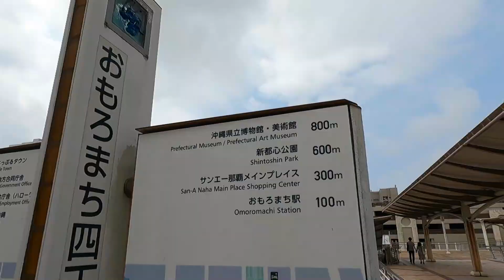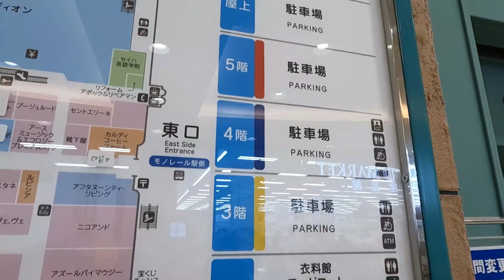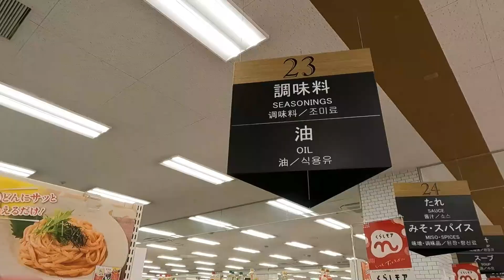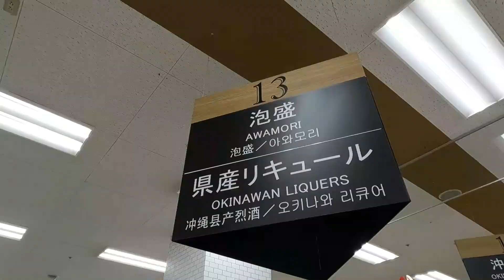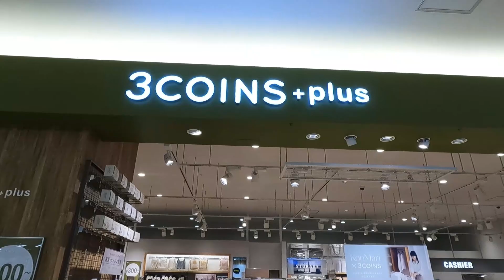【沖繩 那霸】沖繩那霸鬧區新都心正中央的大型購物商城『サンエー那覇メインプレイス（San-A Naha Mainplace）』。從輕軌OMOROMACHI車站步行只要五分鐘，逛街輕鬆方便！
本集影片將介紹給大家，位於沖繩那霸新都心的一間大型購物中心『サンエー那覇メインプレイス（San-A Naha Mainplace）』。

其實在沖繩縣內有很多大型購物中心，但如果沒有巴士或是車子就無法前往。Mura桑要介紹給大家的地方距離輕軌車站只要走路五分鐘。從國際通過來這邊也只有1.5KM的距離，搭計程車也不會太貴。交通很方便!

附近也有大型免稅商店（T GALLERIA沖繩），推薦給想要盡情開心購物的朋友們喔!!

（店家資訊情報）
店名：サンエー那覇メインプレイス（San-A Naha Mainplace）

(本次節目內容)

0:00  OPENING
0:16  從輕軌車站走到購物中心サンエー那覇メインプレイス（San-A Naha Mainplace）
1:25   館內設施介紹
10:26 結尾

☆有任何相關業務諮詢或商量歡迎來信☆

歡迎追蹤加好友